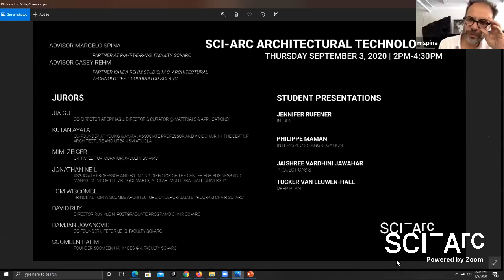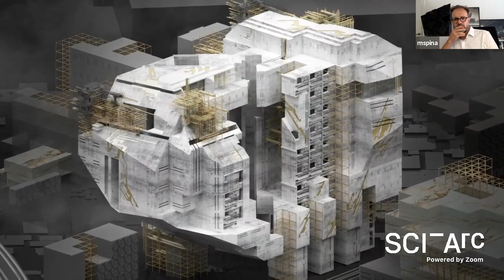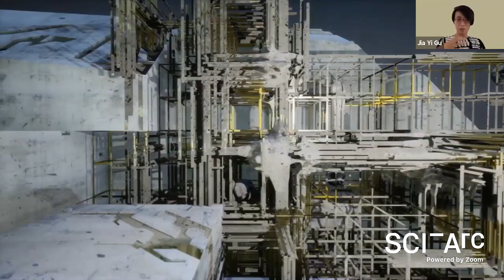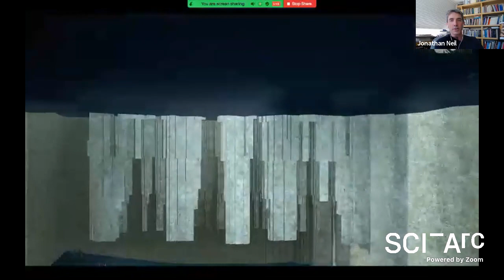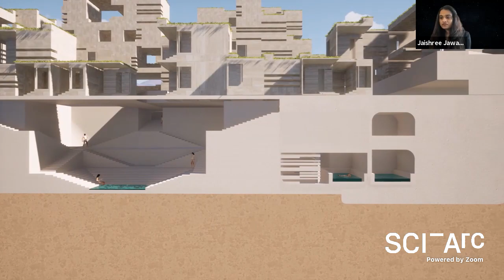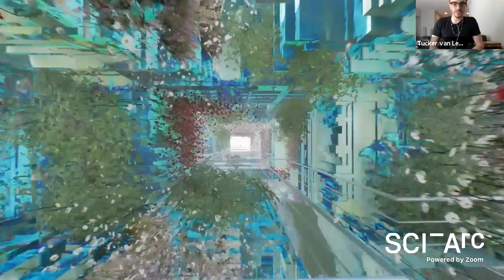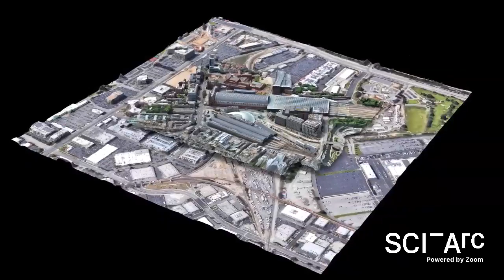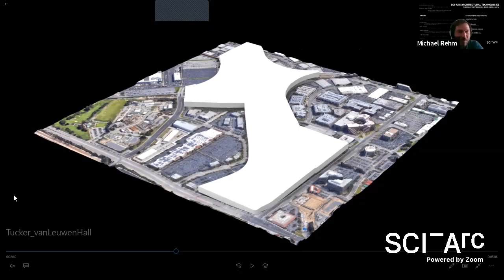Arch Tech PM Session